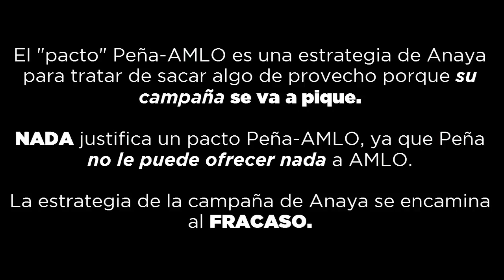AMLO pactó con Peña Nieto : Anaya